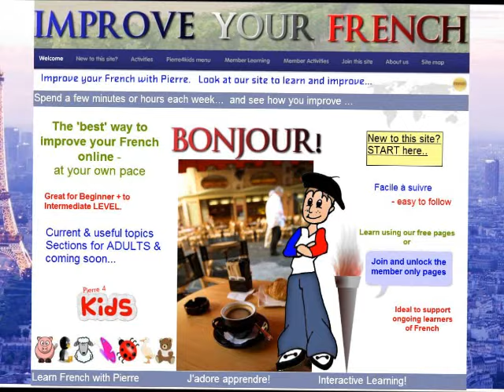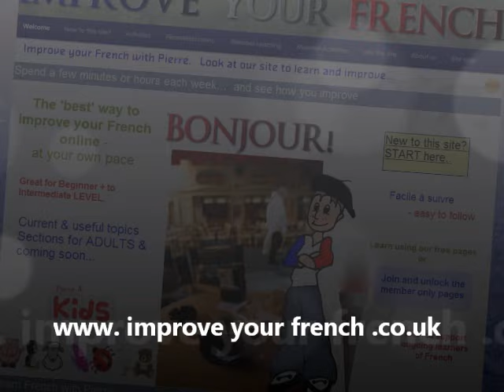French Food Song Oh la la Sing with Pierre Bien Manger with music for children kids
French food song 'oh la la', fun French song for children (Pierre4Kids)
with music